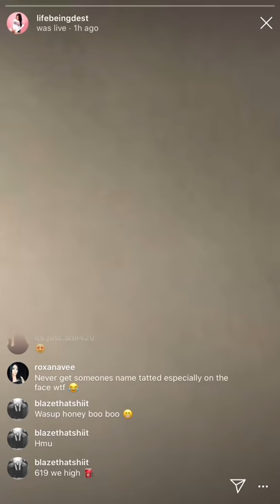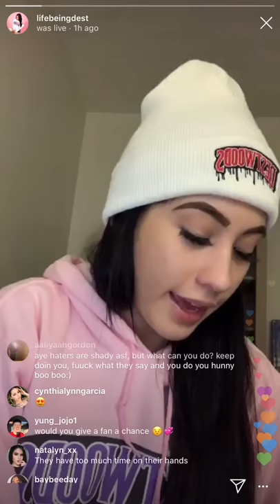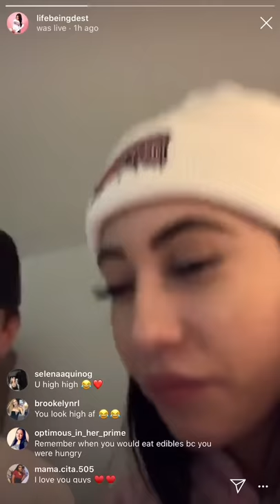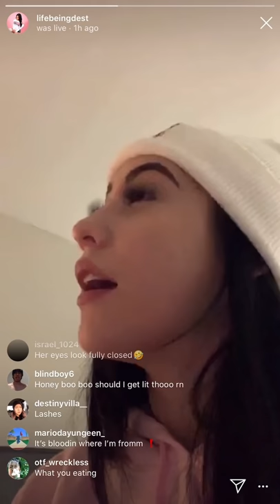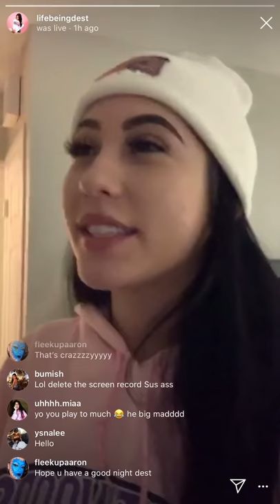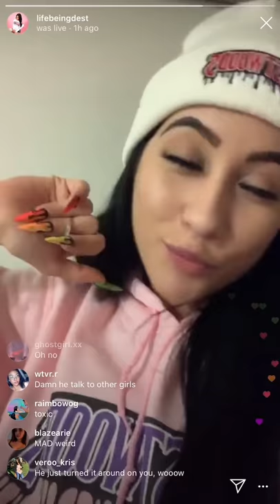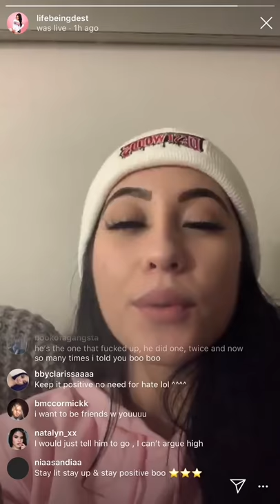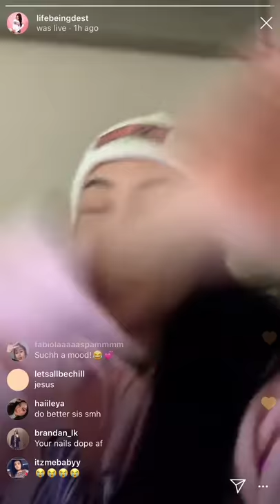LifeBeingDest & Young Mike the Dyke breakup but he brings her cold pizza to win her back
sorry dest i luv u but this dude crazyyyy yikes